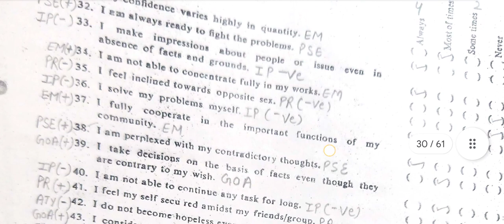Mental Health Inventory (Practical 2) in English // For M.Ed., B.A., M.A. Psychology and Education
Mental Health Inventory (Practical 2) in English // For M.Ed., B.A., M.A. Psychology and Education education psychology practical @pritpalsidhu81